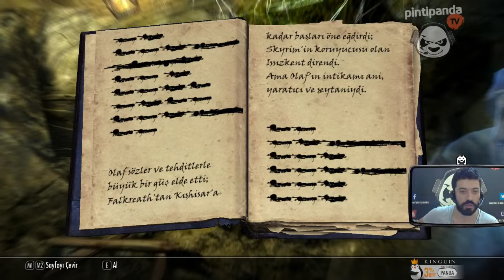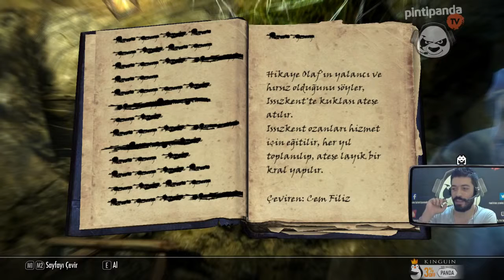KAÇ YAŞINDASIN SEN? | Skyrim #104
6 yaşındaki kız çocuğu gibi çığlık atarım !! Berbat ve beceriksiz oynarım ama güzel hikayeler anlatırım ;) Her türlü oyun, her türlü muhabbet var masamızda, gelin .

Bob enchaîne l'intégrale en papillonnant dans la contrée de Bordelciel afin d'en finir avec un paquet de quêtes. Playlist mise à jour .

Özlediniz biliyorum, ben de özledim. Videoları beğenerek bana en büyük desteği vermiş oluoyrsunuz. Teşekkürler arkadaşlar :) Oyunu PANDA koduyla .